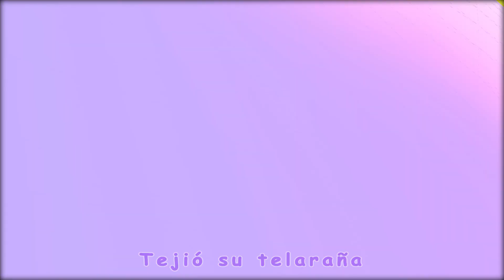El puente de Londres se está callendo 🏛️🇬🇧+ más canciones infantiles y rimas infantiles-Momo Cartoon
🌉 'El Puente de Londres se Está Cayendo' es una melodía clásica que transporta a los niños a las encantadoras calles de Londres. 🎶 Con notas nostálgicas, la canción relata la historia del puente y la alegría de los niños mientras juegan. ¡Una aventura musical que evoca la magia de la ciudad! 🏰🎵

🎈🎉🌟 ¡Deja que la música y la risa llenen tu día de alegría infinita!

🎵 Bienvenidos a Momo Cartoon - Canciones Infantiles & Cuentos. 🎵

Letra📝📝:
El puente de londres se cae
El puente cae, El puente cae
Bella dama

Entonces usa más madera
más madera, más madera
Bella dama

La madera cederá
cederá, cederá
La madera cederá
Bella dama

Entonces usa más ladrillo
más ladrillo, más ladrillo
Bella dama

El ladrillo cederá
cederá, cederá
El ladrillo cederá
Bella dama

Entonces usa mucho hierro
mucho hierro, mucho hierro
Bella dama

Todo el Hierro cederá
cederá, cederá
Bella dama

Entonces usa oro y plata
oro y plata, oro y plata
Bella dama

Bella dama

🎂 Sobre Momo Cartoon - Canciones Infantiles & Cuentos 🎂
En Momo Cartoon - Canciones Infantiles & Cuentos, estamos comprometidos en ofrecer contenido de alta calidad, seguro y educativo para apoyar el desarrollo de los niños pequeños. Centrados en la creación de contenido animado de primera calidad, nuestro equipo de especialistas en educación está constantemente reimaginando rimas infantiles clásicas y desarrollando historias originales centradas en valiosas lecciones preescolares